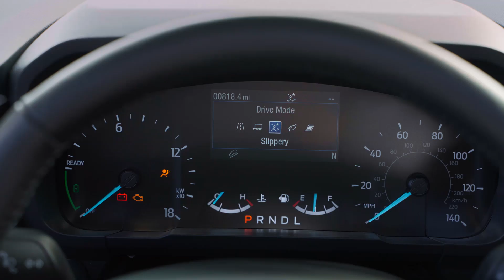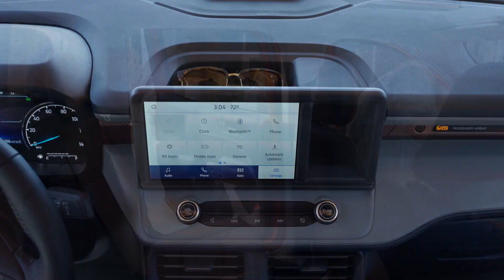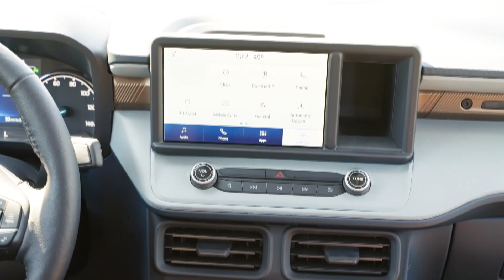Nueva Ford Maverick: precios y versiones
Precios y versiones de la nueva Ford Maverick para Argentina, luego llegará al resto de los mercados de Latinoamérica.